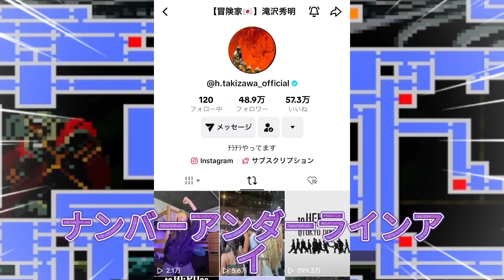TikTok界のスーパースターがNumber_iの動画をシェア！滝沢秀明社長も驚きの再投稿！今回の動きも、Number_iがアメリカの音楽シーンを席巻することにつながる可能性を秘めている。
TikTok界のスーパースターがNumber_iの動画をシェア！滝沢秀明社長も驚きの再投稿！Number_iの動画が一気に話題。今回の動きも、Number_iがアメリカの音楽シーンを席巻することにつながる可能性を秘めている。